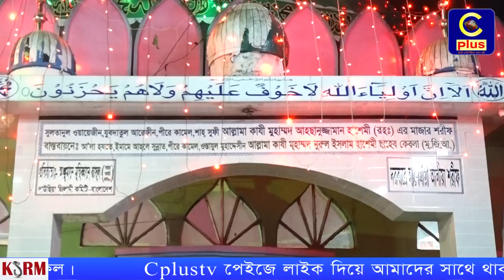পবিত্র ঈদে মিলাদুন্নবী ( সঃ ) উপলক্ষে কাজী নুরুল ইসলাম হাসেমী ছাহেবের দরবার থেকে মাহফিল।